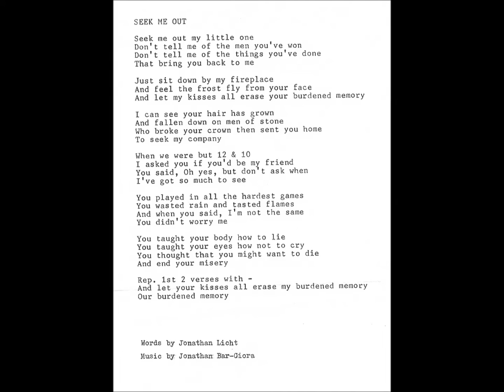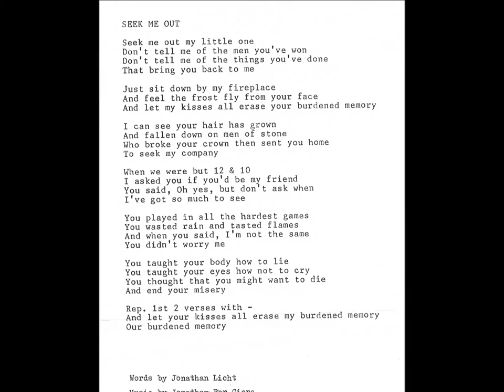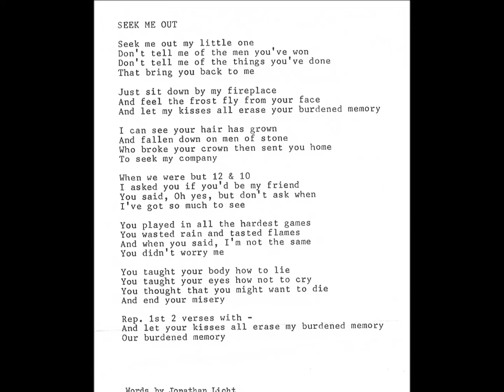Seek Me Out - Jonathan Licht & Jonathan Bar Giora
In 1992 Jonathan Licht and I created a gloomy cabaret show named "Jesse's Carnival". It ran for a year in small theaters around Israel, and yielded a few studio recordings. "Seek Me Out" is one of them

Lyrics and vocals - Jonathan Licht
Music, piano, strings and arrangement - Jonathan Bar Giora
Recorded at Keshet Studios in Jerusalem 1992 by Dedi Hirschfeld